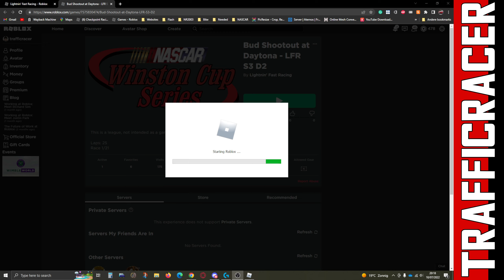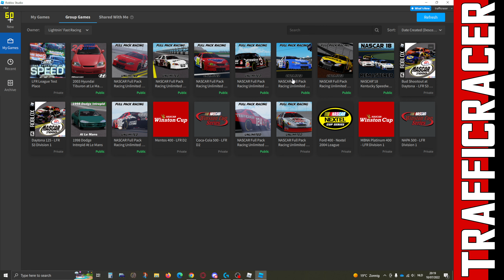Bud Shootout at Daytona - LFR S3 D2 Replay